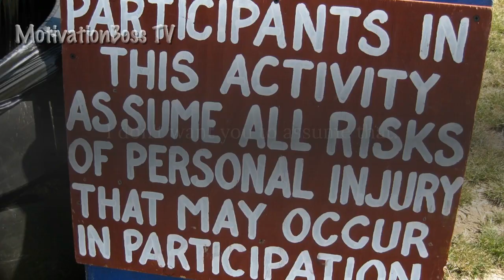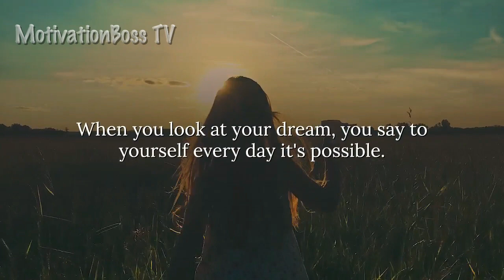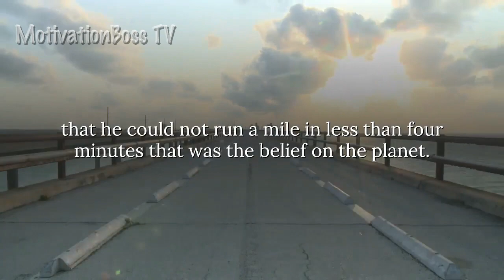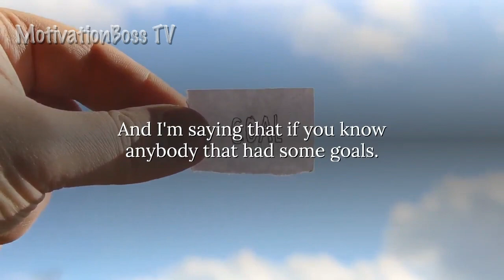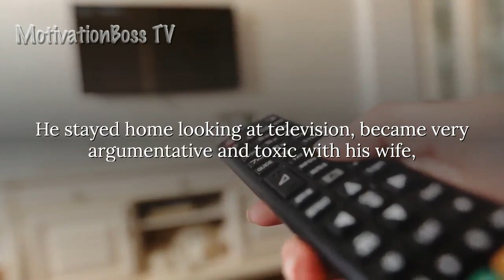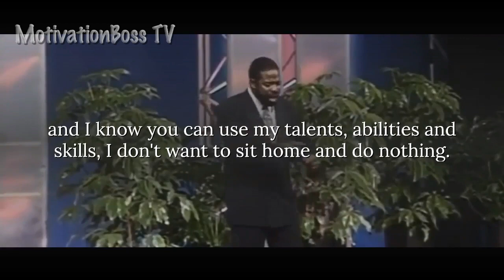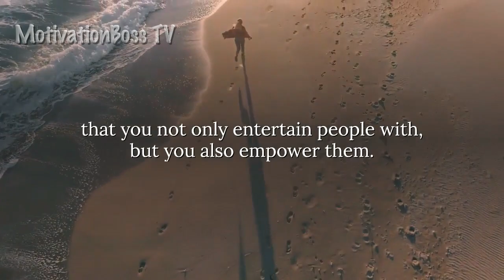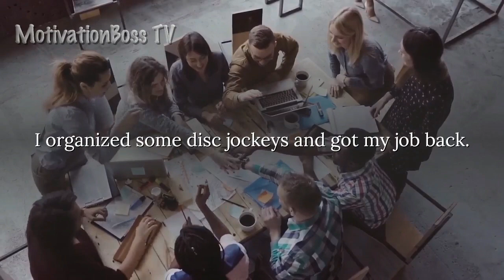✅ LES BROWN Motivational Video Entrepreneurship Motivation Inspirational Personal Growth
If you're serious about changing your circumstances this is a must read - The Motivation Manifesto: 9 Declarations to Claim Your Personal Power

Les Brown's book "You've Got To Be HUNGRY"

✅ABOUT: Les Brown
 Les Brown born 2-17-45 is a former radio DJ and politician turned motivational speaker, author and  television host. As a motivational speaker, Les Brown uses the catch phrases  like "positive mindset" or "it's possible" and teaches people to pursue their dreams just as Les himself has done against all odds. Les and twin brother Wesley were born  in an abandoned building in a low-income section of Miami(Liberty), Florida. Les Brown was given up for adoption and adopted by Ms. Mamie Brown. Les Brown was declared "EMR" while in grade school. Despite all the self-confidence, Les learned how to obtain and exceed his full potential and capabilities with the love and encouragement of Les's adopted mother Mammie.

►For MORE Les Brown motivational speeches with:→ Entrepreneur, Law of Attraction, personal development, self development, positive thinking, positive mindset, how to set goals, life coach, motivational video 2020, be inspired, impact theory, change your life, motivation for success, inspiration, motivation, growth mindset, personal growth, THE SECRET, self improvement

This Youtube channel will occasionally contain affiliate links, which means we receive a small commission on a purchase without ANY additional cost to you, if you buy something through our links. We believe in the products mentioned on this channel and have experience with them. We will never promote a product we have not tried or think you will not benefit from.
-MotivationBoss TV Team-

🎥Video footage: all footage used is either licensed through either CC-BY or Content Samurai.